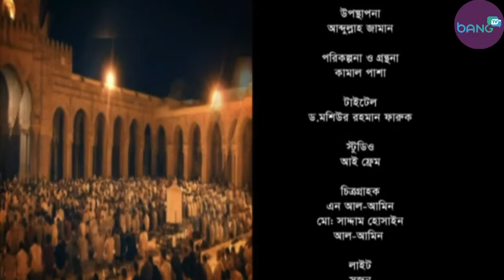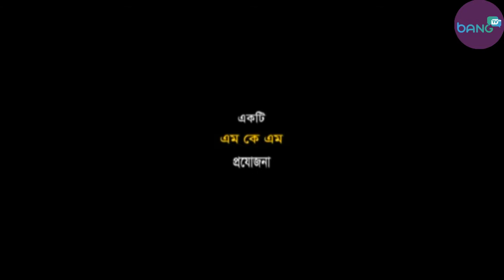Ramadhan Showgate | পর্ব - ১০